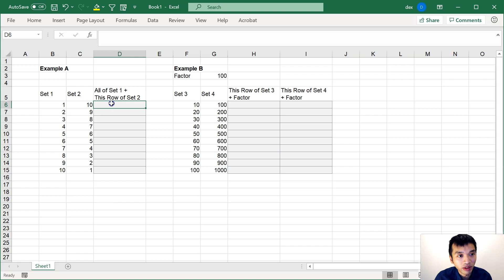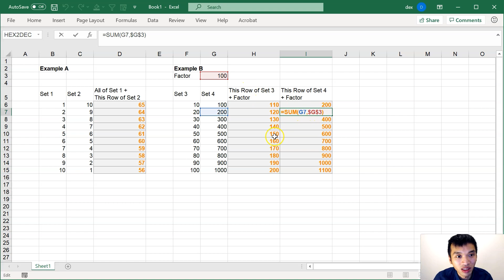【Excel 辦公室】 隨時救你一命🤑！ AutoFill 自動填滿、相對參照、絕對參照、混合參照 $ Cell References 基礎教學 (中文字幕) (可調節速度)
Excel教學廣東話 2025 HKDSE ICT Syllabus 清Concept
Excel Auto Fill, Relative Reference, Absolute Reference, Mixed Reference
Excel 參照地址: 相對儲存格參照 絕對儲存格參照 混合儲存格參照
Excel 自動填滿 確保算式不會移位的方法

回應「資訊及通訊科技」課程及評估指引 (中四至中六) 第14頁的部分內容 (DSE ICT Syllabus)
描述和使用試算表的基本功能來解決問題 （在公式內使用單元格參照）

1. 🐌 調節影片至合適的速度，例如0.75x倍速
2. ⏸️ 暫停影片，⏪ 返回再播放

【Excel 辦公室】 隨時救你一命！Excel AutoFill 自動填滿、相對參照、絕對參照、混合參照 $ 基礎教學範例資料檔案💡

HKDSE DSE ICT Spreadsheet MSExcel FlippedClassroom Chinese Cantonese 香港Youtuber 粵語 廣東話 中文字幕
*歡迎交流

本影片採用 Microsoft Excel (Office 365) 進行示範

拍攝工具
Logitech C922
Audio Technica AT2020USB or Rode Wireless Go
Screencast-O-Matic 2.3